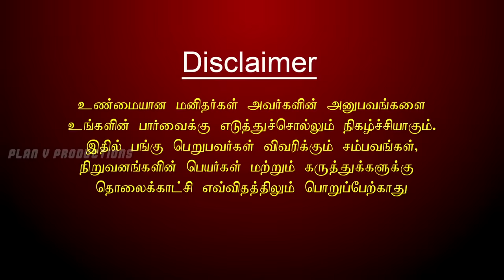Nijangal - 40 Year old Marries a 13 Year Girl and Tortures - நிஜங்கள் #29 | Sun TV Show